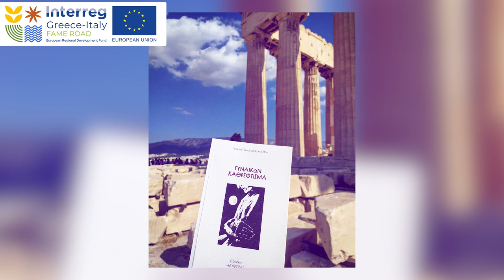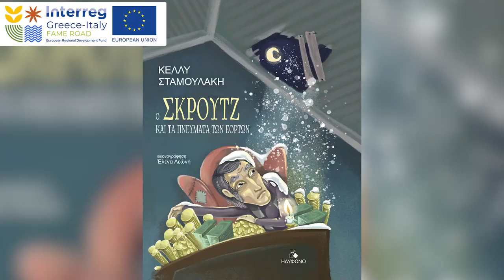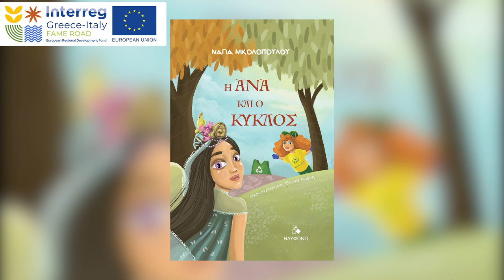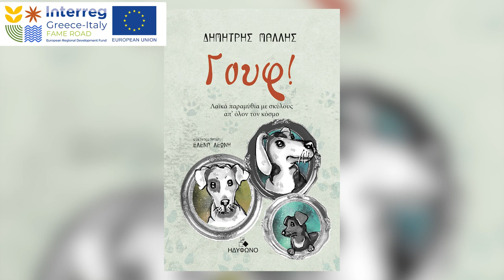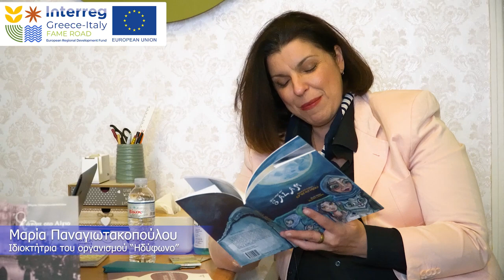FAME ROAD - : Idifono, Ms Maria Panagiotakopoulou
Maria Panagiotakopoulou was born in Aigio. She is a philologist and writer, manager and editor of IDYFONO publications. She has made theatrical adaptations of many literary texts and writes lyrics for songs. She has written texts and directed performances that have been presented in important venues, such as the Athens Concert Hall, the Ancient Conservatory of Patras, the Conference Center of the University of Patras, collaborating with great Greek artists. She has written the text for the ET1 documentary "Kato stou horiou t'alonia",  - "Down in the village the threshing floor"- and her theatrical text "Ydor Sotirio " -"Water of salvation  "- dressed the musical theater show of the same name presented at the Ancient Conservatory of Patras, co-produced by ERT. She has edited literary and essay texts.

Her writing path began in 2007 and since then she has been writing fairy tales, plays and short stories. Important moments in her artistic career are the directing on the main stage of the Athens Concert Hall of the performance "Café aman-Baklahorani: the Carnival of the City", as well as the performances she wrote and directed for the closing ceremony of the Wine Festival in 2016 "Me to sago with wine", in 2017 "Once upon a time in Aegio" and 2018 "Aristof-Oniada". As the manager of IDYFONO publications, she has particularly focused on recording true testimonies, stories and narratives of ordinary people, because she believes that through the personal memories and lives of ordinary people we can have a sharper internal sence and esthetic of each era. Her latest book "Kostis Palamas-the muses I loved" was staged in the summer of 2020 as a theatrical performance starring Grigoris Valtinos and directed by him. She is married to composer Sakis Papadimitriou and has two daughters.